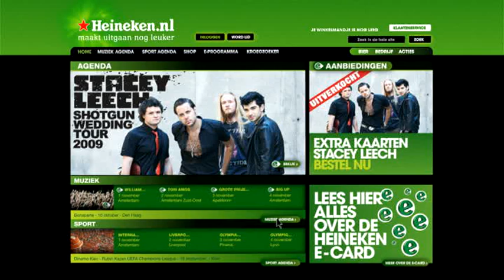Boek privéconcert op Heineken.nl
Is het concert van je favoriete artiest uitverkocht? Extra kaarten regel je op Heineken.nl! Bekijk de muziekagenda en zet jezelf op de gastenlijst!